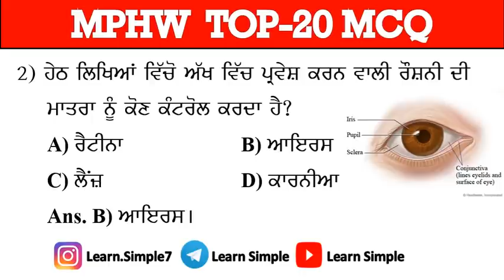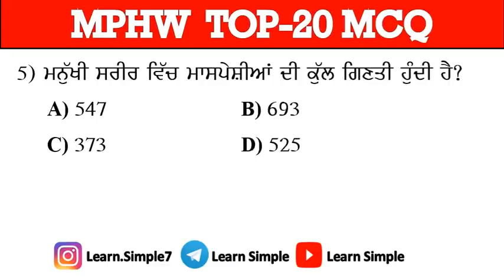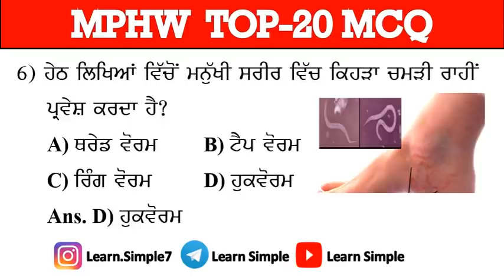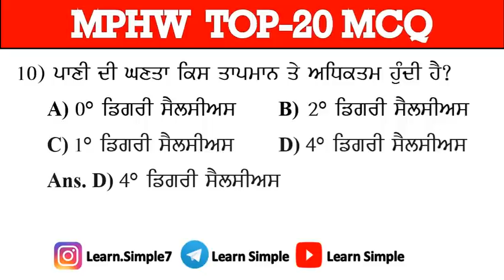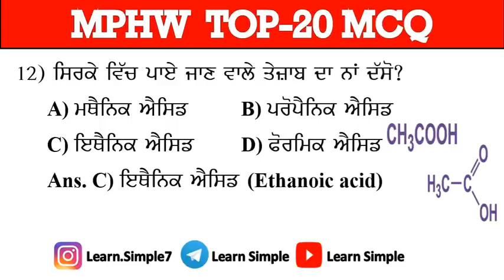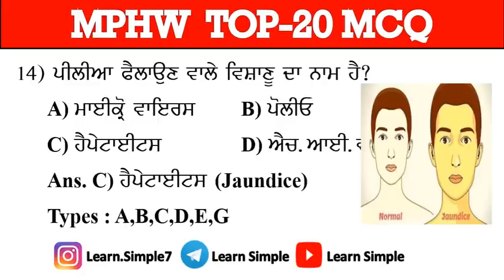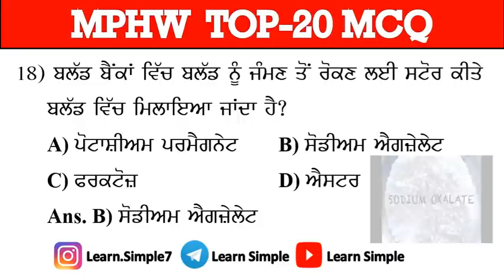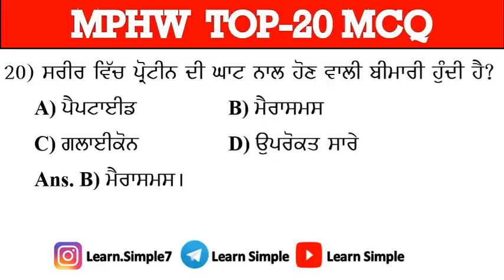MPHW Part-3|| Top-20 MCQ || Learn Simple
Punjab History for Govt. Exam
Punjab GK for Govt. Exam
Punjab GK for UPSC
Punjab GK for PCS
Punjab GK for Si
Punjab GK for Punjab Civil services
Punjab GK for Railway
Punjab GK for Bank PO
Punjab GK for Clerk
Punjab GK for SSC
Punjab GK for IPS
Punjab GK for Exams
Punjab GK MCQ's
Punjab GK Onine Study
Punjab GK Important Questions
Punjab GK one line Quiz
Maharaja Ranjit Singh Ji